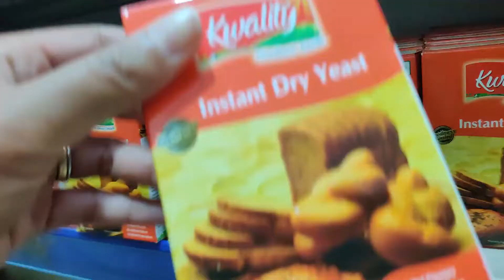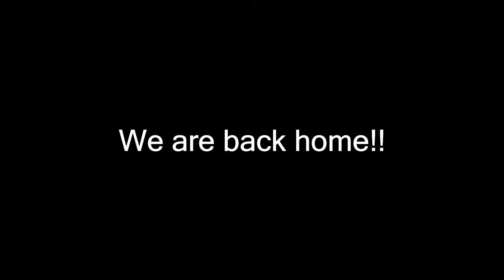Bake with me | Homemade PIZZA without an oven| Vlog#6 | Soniya Solomon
Hey Guys,

Love Pizza? Get to learn how to make Pizza at home. Here is my simple yet fun way of making a homemade pizza. Hope you guys like it.

XOXO,
Soniya

wanna watch something differnt?